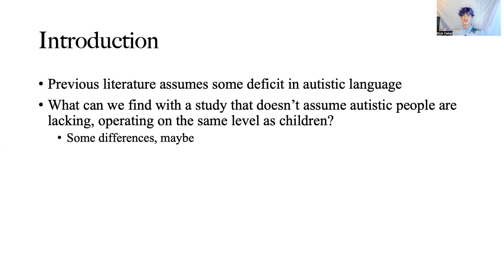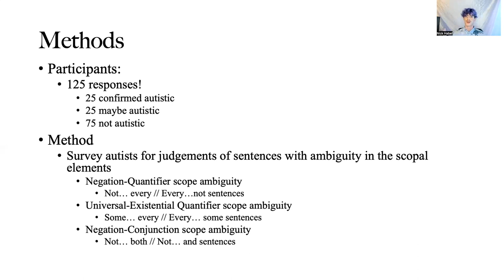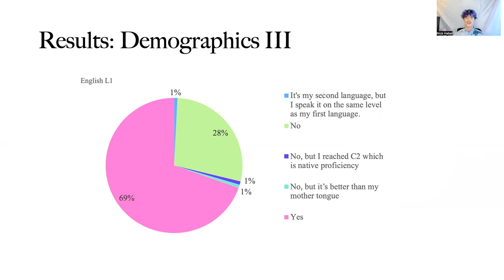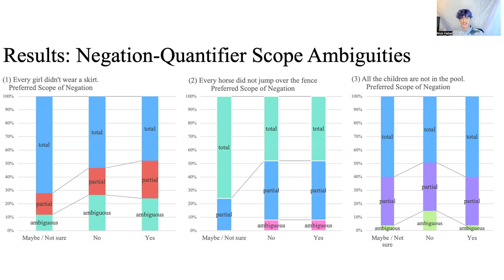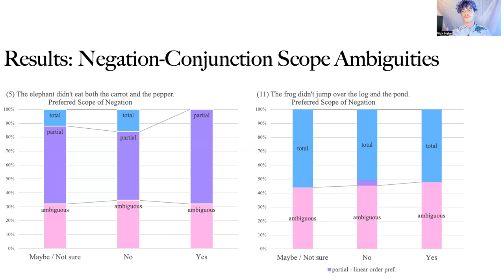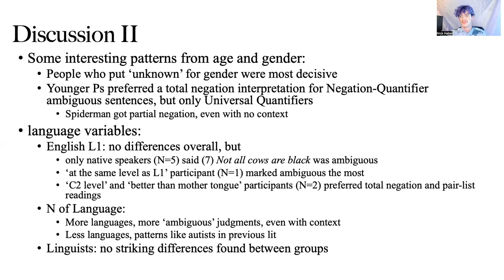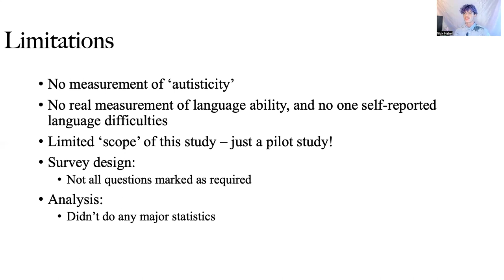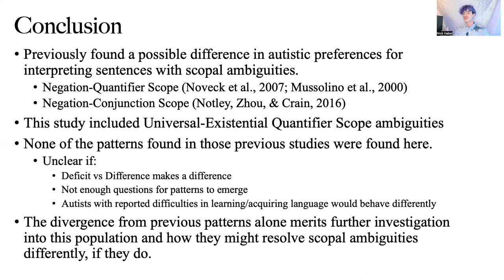Autistic Differences in Interpreting Scopal Ambiguities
This is a presentation of a pilot study that investigated autistic differences in interpreting scopal ambiguities. I conducted this study in Spring of 2022 for a semantics course, and the survey can still be accessed if you'd like to participate or just view it. Let me know if you have any feedback, comments, or questions!